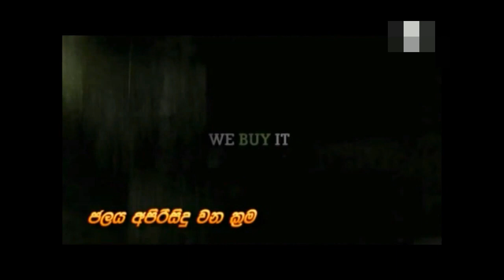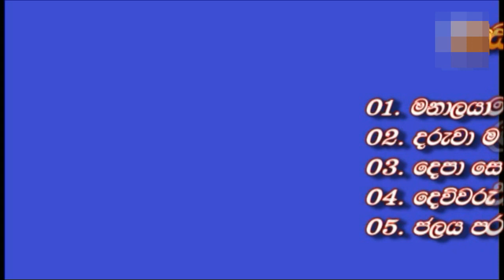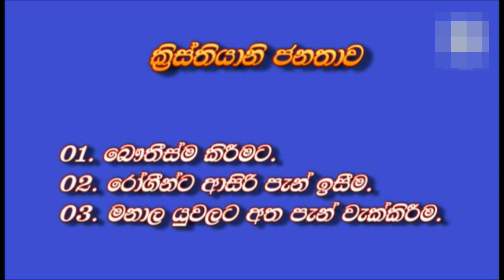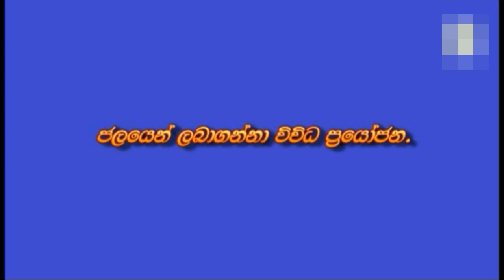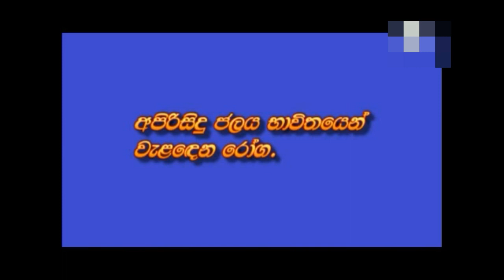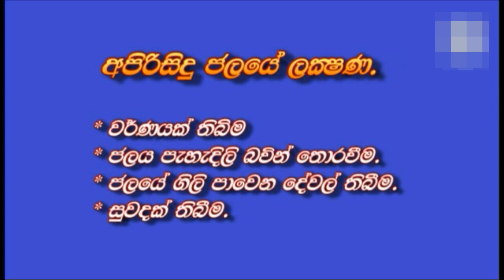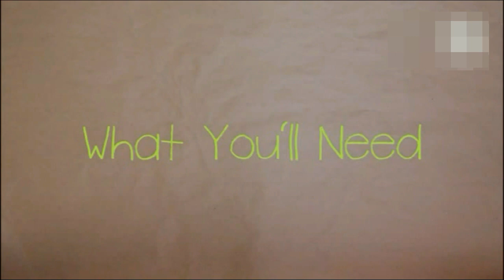water | ජලය | jalaya | වතුර | wathura | diya | drink | wash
වතුර
ජලය
දිය
මිරිදිය
කරදිය
කිවුළ් දිය
ලවණ
 දිය නෑම
පානය කිරීම
ආහාර සිසීම

Sampath Hamuwa | Sampath | Hamuwa | Education | sinhala | sri lanka